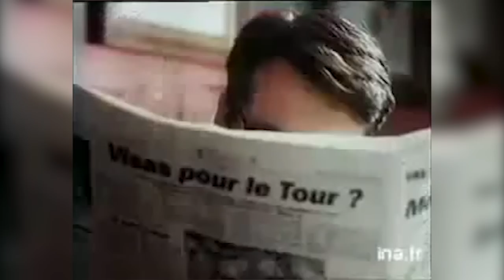UN CHRETIEN PEUT IL SE MASTURBER ? FlechMe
Un chrétien peut il se masturber ?